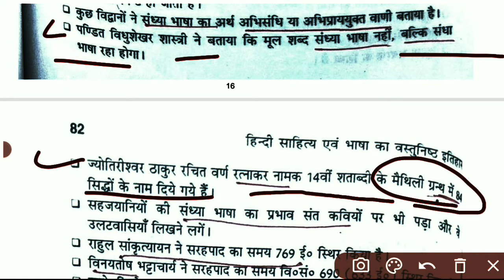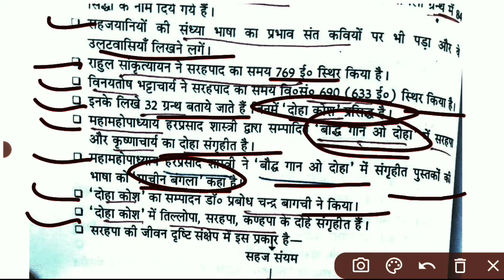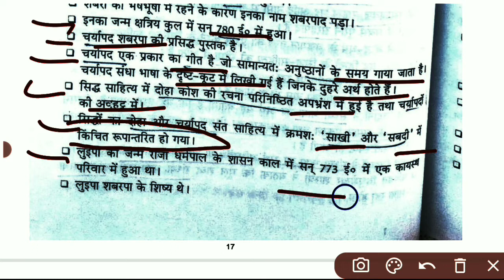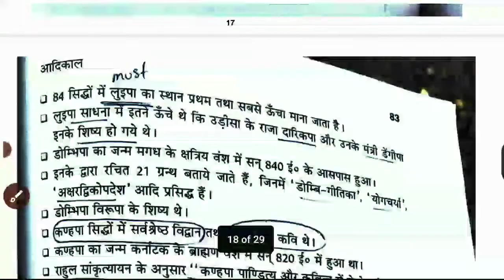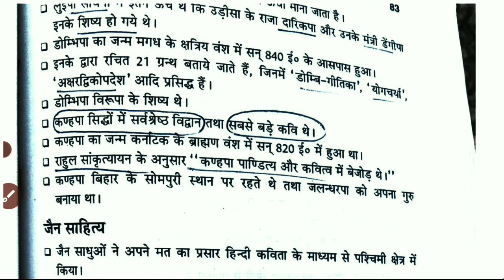आदिकालीन सिद्ध साहित्य तथा उनके कवि | Adikaal Siddh sahitya | TG TPGT hindi sahitya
Krishna Gwal Educational Channel पर आप सभी का स्वागत है | हम  आप सभी विद्यार्थियों के लिए हिंदी विषय से सम्बंधित सभी प्रकार की जानकारी इस चैनल के माध्यम से देने के लिए प्रयत्नरत रहूंगा |

आशा  है की इस चैनल के माध्यम से आप सभी का सही मार्गदर्शन होगा |

                                                                                                               धन्यवाद   |

बीजेपी की जीत हिंदी साहित्य हिंदी साहित्य सिद्ध साहित्य तथा उनके रचनाकार हिंदी साहित्य का इतिहास सिद्ध साहित्य आदिकालीन सिद्ध साहित्य 84 सिद्ध सिद्ध साहित्य तथा संबंधित रचनाकार सिद्ध साहित्य तथा उसके रचनाकार सिद्ध साहित्य था उसके रचयिता नाथ साहित्य सिद्ध साहित्य रासो साहित्य रास साहित्य

SEARCHING KEYWORD

आदिकालीनसिद्धसाहित्यतथाउनकेकवि , Adikaal , Siddhsahitya , TGTPGThindisahitya , हिंदी साहित्य , हिंदी , साहित्य , सिद्ध साहित्य तथा उनके रचनाकार  ,  हिंदी साहित्य का इतिहास , सिद्ध साहित्य   , आदिकालीन सिद्ध साहित्य , 84 सिद्ध , सिद्ध साहित्य तथा संबंधित रचनाकार , सिद्ध साहित्य तथा रचनाकार , सिद्ध साहित्य उसके रचयिता , नाथ साहित्य , सिद्ध साहित्य रासो साहित्य , रास साहित्य